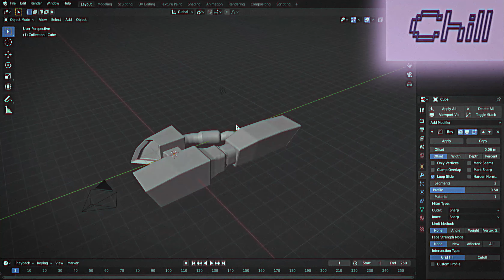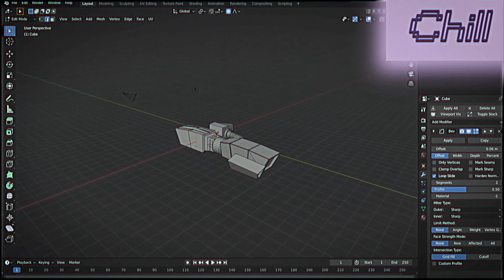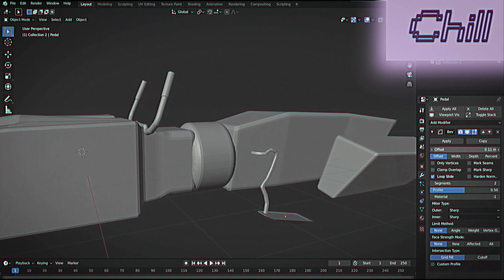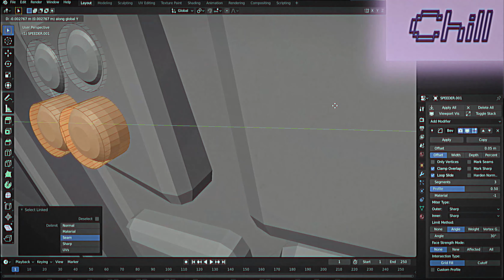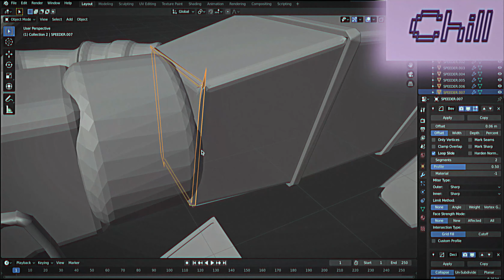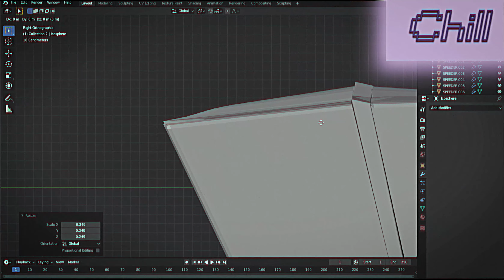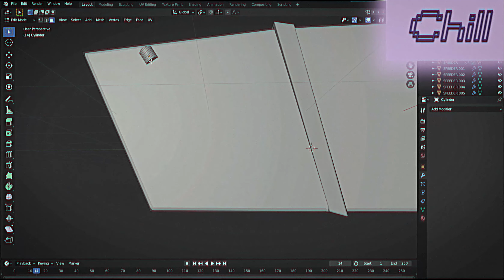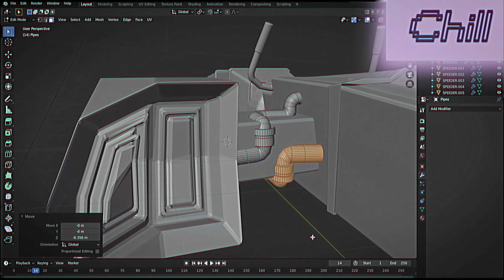Jungle Landspeeder -- Speedbuild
Check out this landspeeder I built!

Land, Speeder, Blender, Vaporwave, Synth, wave, jungle, speed, build speedbuild, 80,